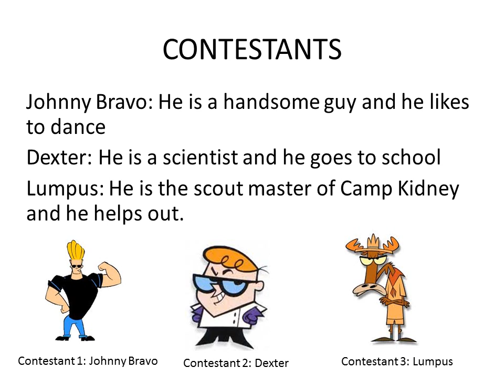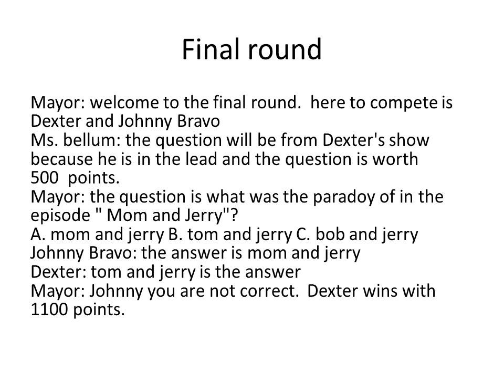Cartoon Friday Game Show Episode 3 season 4 video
hey you tube subscribers sorry for the long wait i have been busy. i am uploading episode 3 season 4 of episode 6 of season 4. This season is the season and series finale. in all of these episodes accept episode 5 and 6 Mayor and Ms. bellum will host the season. There will be two rounds and a final round in each episode. Mr. Wink and Mr. Fibb from kids next door and Chris and Chef from the total drama series compete. I hope to get episode 3 and 4 up in the next few days or if it is longer i will post on my channel and let you know. by the way i do not take any credit for the images and music. Cartoon network takes all of the credit.